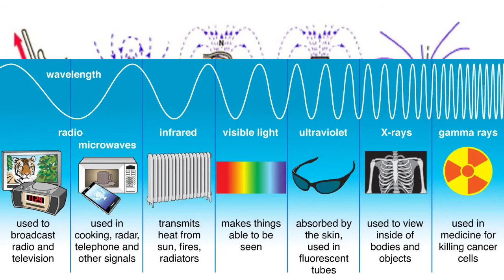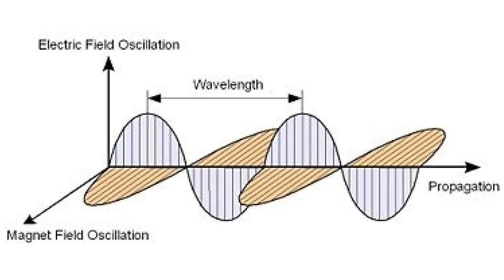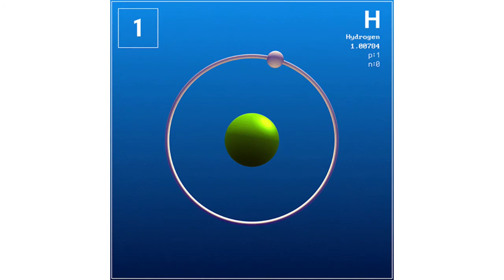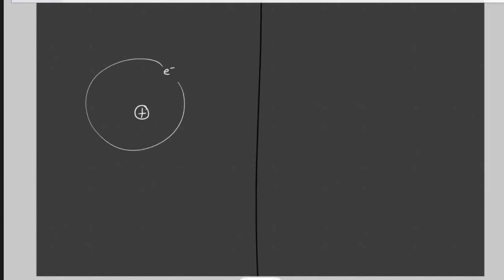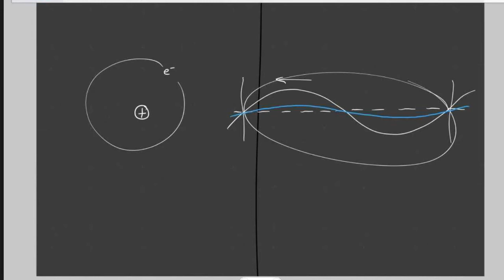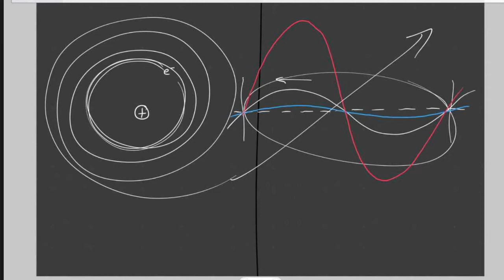Quantum Physics 2 Wave Particle Duality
This second post discusses how the development of the theory of light led to the analysis of the photoelectric effect and then in turn, this led to the idea of wave-particle duality for both light and matter.